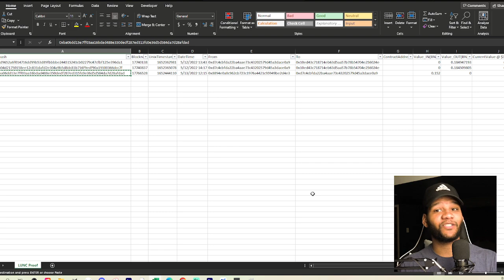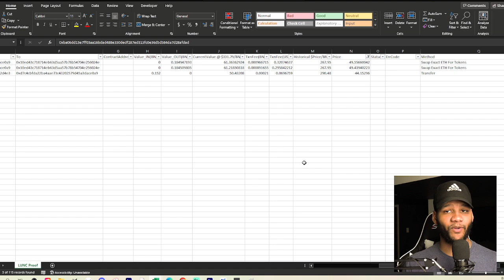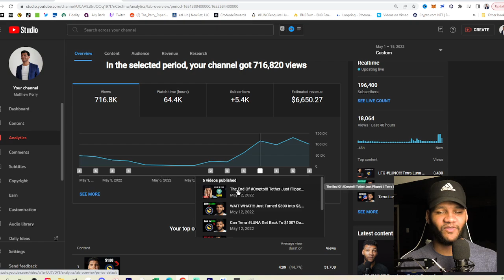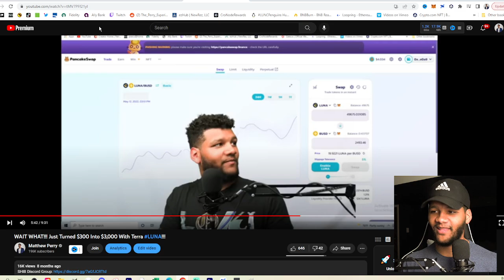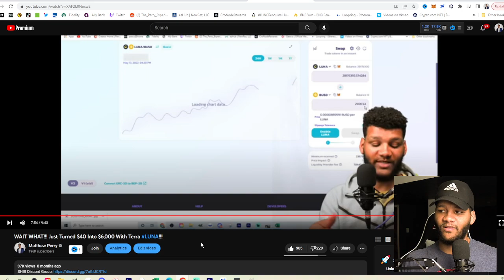Here Is The Full Story!!! I legit Turned $40 into $30,000 With Terra Luna Classic